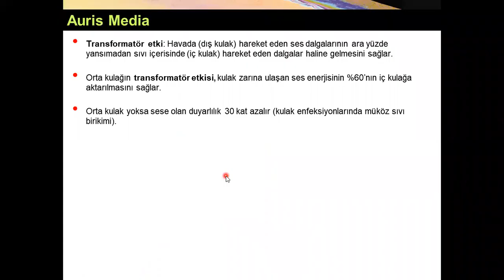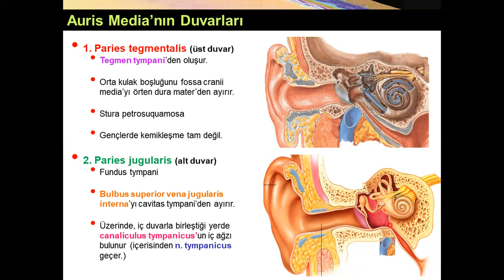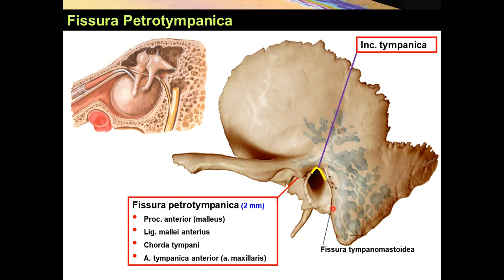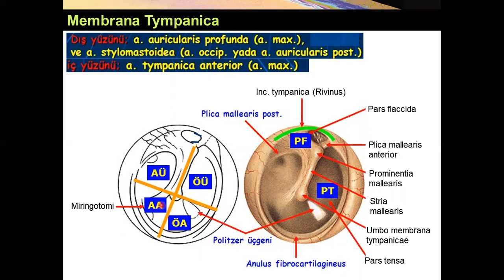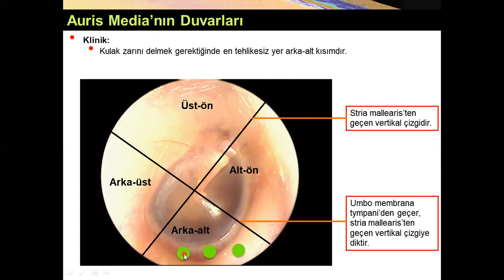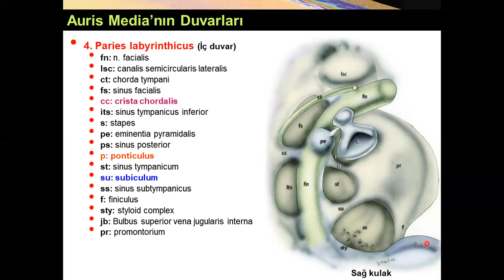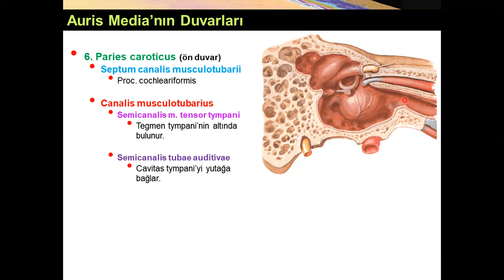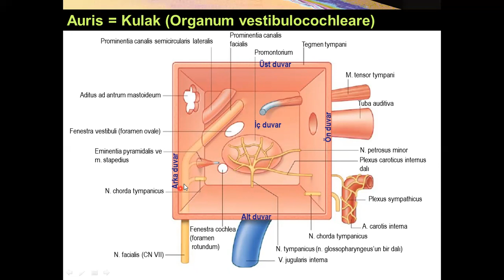Auris Media I (Boşluk ve Duvarları)